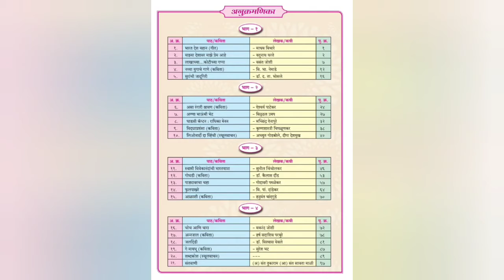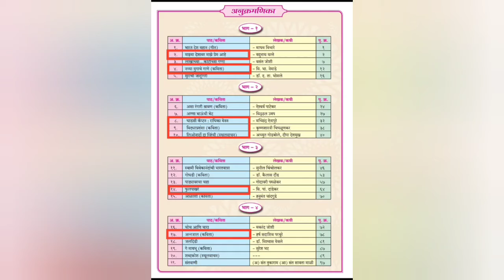8th Standard | Reduced Syllabus | Marathi Subject | State Board | 2021-22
In this video we will be seeing the Reduced Syllabus for standard 8th Marathi subject for the academic year of 2020–21 (State Board).